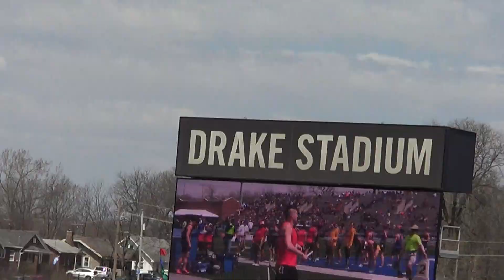2018 Outdoor Drake Relay men's 4x400 trials